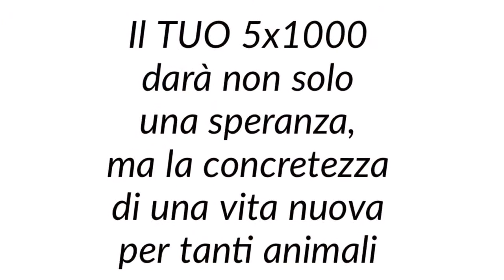Il vostro 5x1000? Ecco cosa ne abbiamo fatto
5X1000 PERCHÈ DESTINARLO A LE SFIGATTE ONLUS?
Lo scorso anno grazie ai 36.358€ (riferiti all'anno 2015) abbiamo potuto pagare ai veterinari una fattura altissima  di 30.000€. Quest’anno arriveranno 39.530,29 (riferiti al 2016) cifra importante quasi interamente “predestinata” a saldare  altre fatture altrettanto importanti. Dietro a questo numero ci sono storie di vite, vite salvate, vite riacciuffate per un soffio, storie di abbandoni e di rinascite, storie di speranze e di felicità; ci sono anche tantissime sterilizzazioni (oltre 200 in un anno) grazie alle quali abbiamo contribuito ad arginare il problema randagismo, evitando la nascita di tante cucciolate spesso destinate alla morte; ci sono “missioni impossibili” quale sembrava quella dei 20 gatti della casa bruciata di Ala Di Stura, gatti catturati, sterilizzati, testati, curati, mantenuti e in parte ricollocati con una spesa di oltre
2500 euro. Perché abbiamo bisogno del vostro supporto? Perchè oltre alla buona volontà, l’organizzazione, l’amore per gli animali ci vuole concretezza e per poter garantire il meglio delle cure dei gatti che recuperiamo abbiamo bisogno di aiuto economico. Pubblicando sempre le fatture, come nostra abitudine, vi dimostriamo che il vostro 5x1000 è stato usato nel migliore dei modi, per uno scopo nobile, per salvare vite. Per questa ragione vi chiediamo di fare altrettanto anche quest'anno (o di farlo per la prima volta). Destinarci il vostro contributo è un piccolo gesto che vuol dire DAVVERO dare una possibilità a tanti mici in difficoltà!
Ci rivolgiamo proprio a te che stai leggendo; se apprezzi il nostro lavoro, la nostra serietà e trasparenza, se vuoi darci ancora più forza, se vuoi darci ancora fiducia non devi far altro che donarci il tuo 5x1000.
Grazie ❤